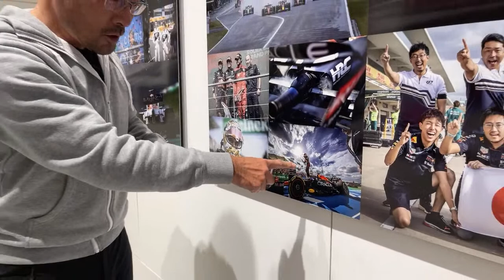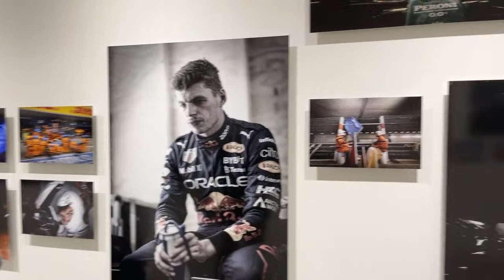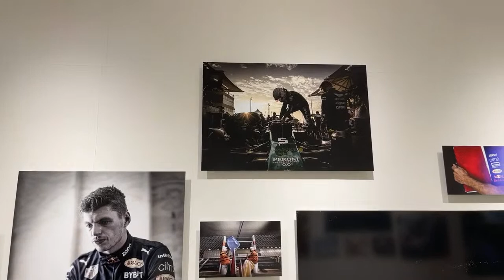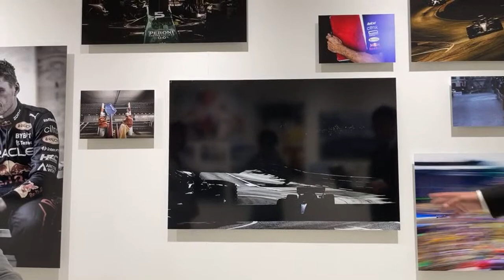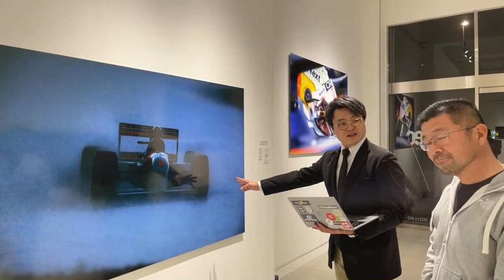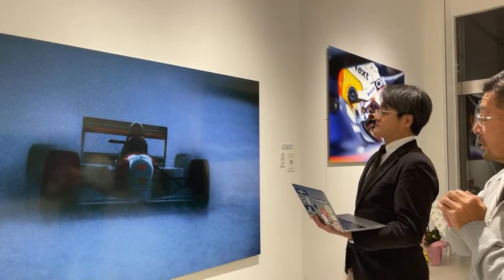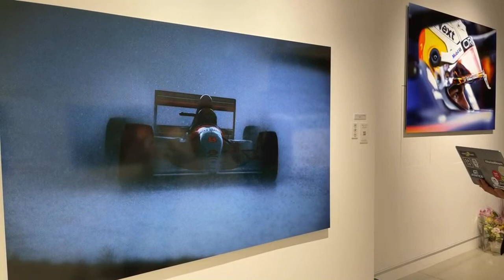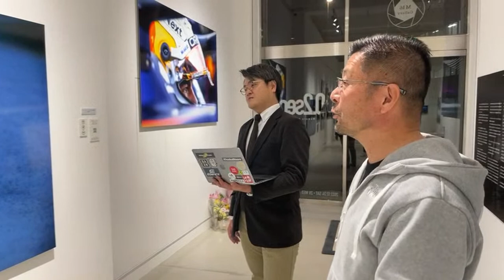写真展から出張生配信！ なぜフォトグラファー熱田護はF1を撮り続けるのか？｜motorsport.cast #15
motorsport.com日本版は、フォトグラファー熱田護と共に、YouTube Live「motorsport.cast」の15回目を実施します。

今回は普段のオフィスを飛び出して、熱田フォトグラファーの写真展『0.2sec』が開催されている東京・台東区の「M16 Gallery」から生配信でお届け。熱田フォトグラファー本人と共に回廊しつつ、F1撮影にかける想いや、作品が生まれるまでのプロセスを訊きます。

その他にも、熱田フォトグラファーがつい撮りたくなってしまうドライバーや、展示写真の制作秘話、そして現地でつぶさにその姿を見てきた熱田フォトグラファーだからこそ分かる角田裕毅や岩佐歩夢ら日本人ドライバーの成長など、様々なトークテーマをご用意してお待ちしております。

〈motorsport.com日本版〉
世界最大のモータースポーツ情報サイトmotorsport.comの日本版。F1jp, スーパーGT, スーパーフォーミュラ, WEC, フォーミュラE, MotoGP の最新ニュースをお届けします。

〈motorsport.castについて〉
motorsport.com日本版のYouTubeライブ。F1を中心に様々な話題について”ゆる〜く”語ります。

※配信時間は状況により変動する可能性がございます。また、配信機材のトラブル等におり、配信が中断・停止する場合もございます。予めご了承下さい。
※YouTube Liveのチャット／コメント欄での誹謗中傷や荒らし行為等はお止め下さい。

・熱田護
　1992年にF1全戦取材を開始し、2022年シーズン終了時点では取材回数557戦を誇る。F1取材500戦突破の節目には『500GP フォーミュラ1の記憶』という写真展を実施していた。今回の写真展では、これまでに出版してきた写真集なども販売している。
・田中健一
　motorsport.com日本版の副編集長。スポーツチャンネル「DAZN」ではF1、FIA F2の実況＆解説も行なう。